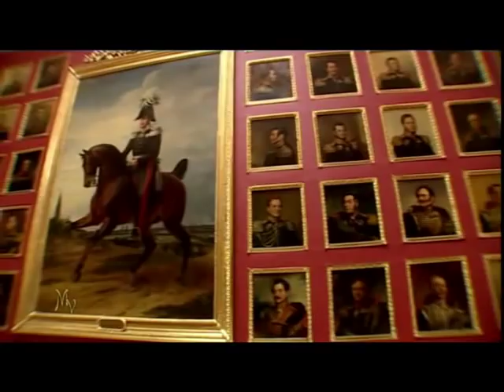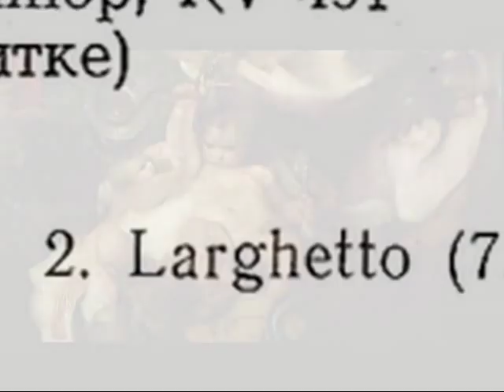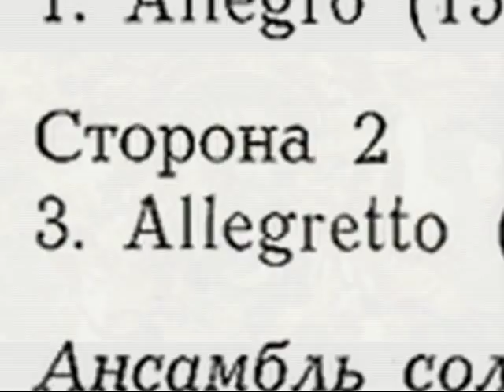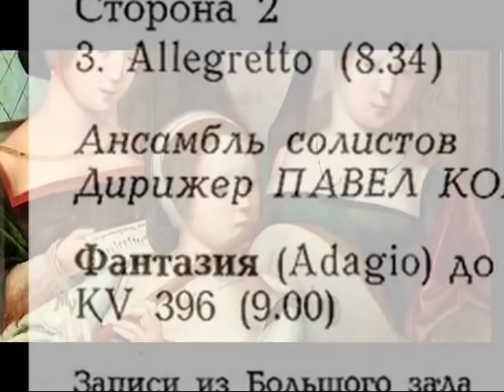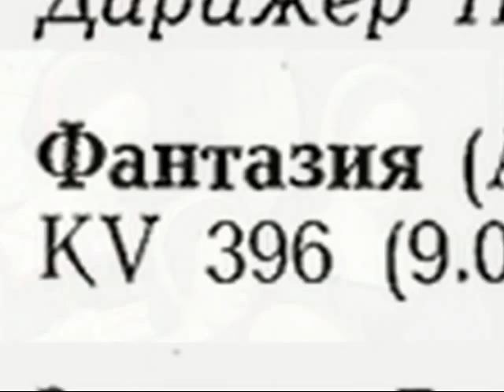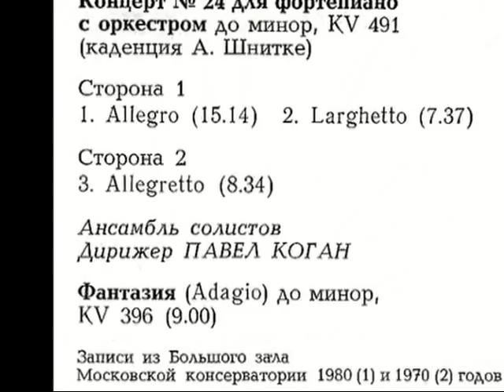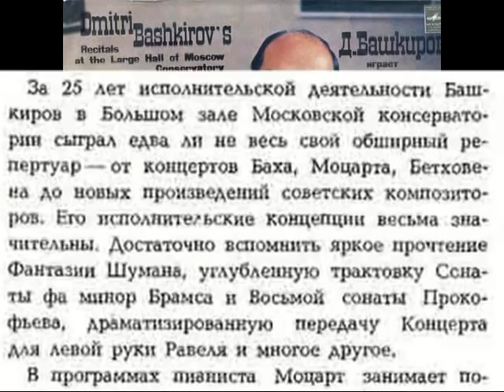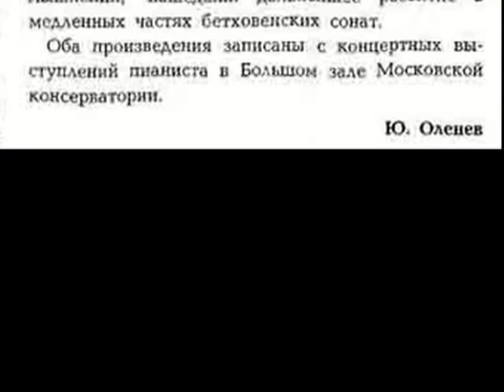Dmitri Bashkirov, piano - Mozart' 24th concerto KV491 & Fantasy (Adagio) c-moll KV396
My LP-rip as soundtrack + not my film "Hermitage" (part I & fragment of part II) as video.
Оцифровка "мелодиевской" грампластинки 1981-го года. (Звук обработан.) Вся представляющая интерес информация с конверта пластинки приведена в видеоролике (в конце его). В качестве видеоряда для данной оцифровки (чтобы не скучать) использованы части видеофильма петербургских кинорежиссёров и кинооператоров-документалистов "Эрмитаж" (фильм не мой!!). (Спасибо авторам и создателям фильма "Эрмитаж" за отлично выполненную великолепную работу!)

Compare:
- Vladimir Feltzman with Yuri Bashmet (2008) plays Mozart's 24th piano concerto.